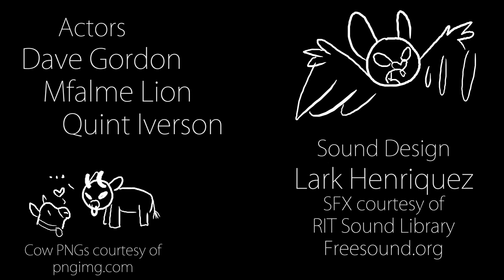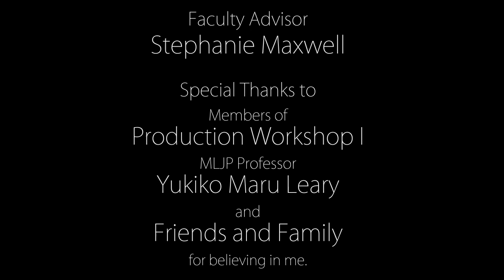何時か | In Another Time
Second-year film in the RIT Film and Animation Program.
Two mystical beings fight for the fate of the earth.

Directed by Lark Henriquez
Voices by Dave Gordon, Mfalme Lion, and Quint Iverson